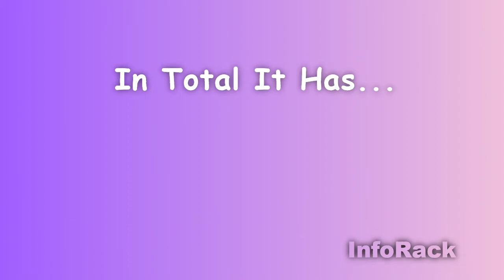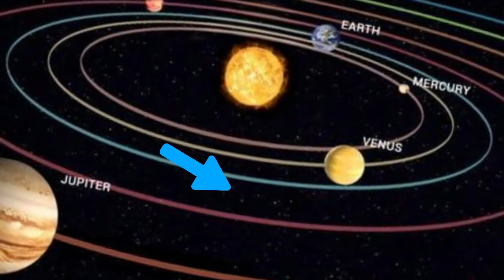Jupiter | InfoRack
In this video, let learn about the planet Jupiter. In our Solar System Series, we have already learned about the planets: Mercury, Venus & Mars.

v=xFbrXAbkZKs&list=PLHZQj7kYz5DgEGQSmWv6cZocLsqPQZo8v